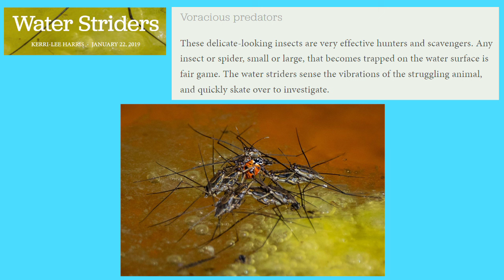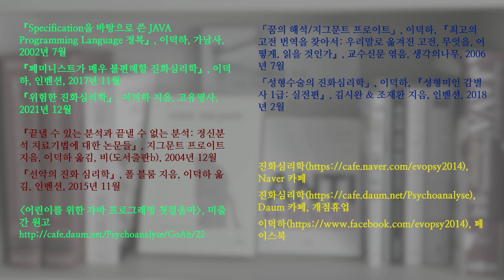부천시 송내 공원의 도롱뇽 81. 소금쟁이 탑 (사냥 또는 식사 중인 듯); Korean salamander 81. Water strider tower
소금쟁이들이 모여서 탑을 쌓았습니다. 사냥 또는 식사 중인 듯합니다.